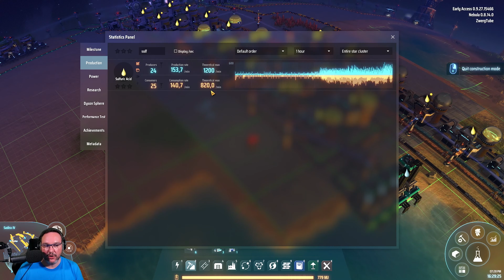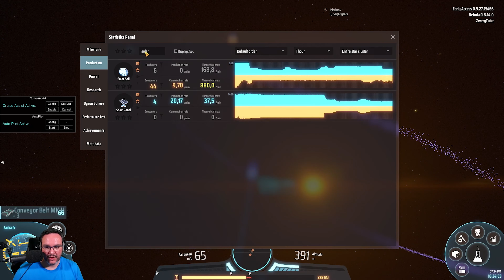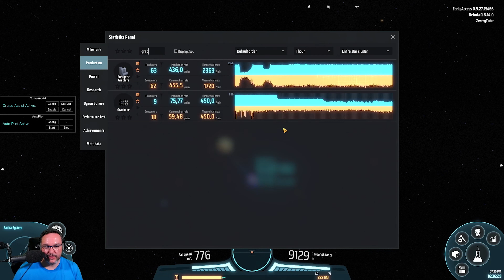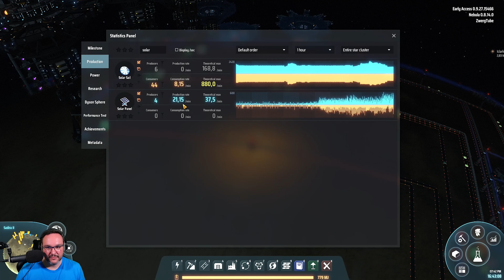Dyson Sphere Program Multiplayer [031] Let's Play deutsch german gameplay